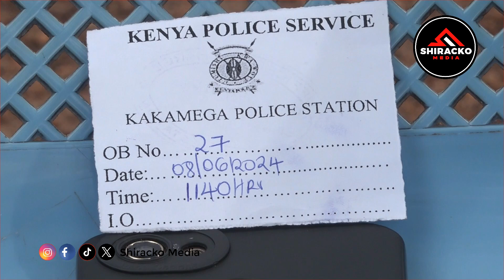Drama! A MAN SUSPECTED OF ATTACK!NG SCHOOL YOUNG PEOPLE WAS ARRESTED IN KAKAMEGA